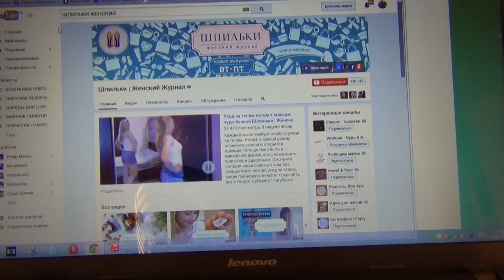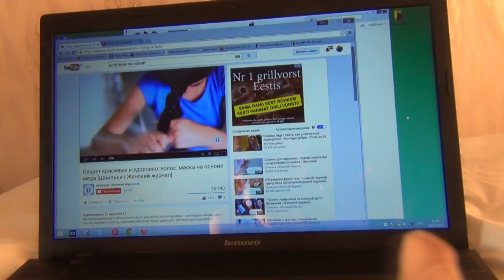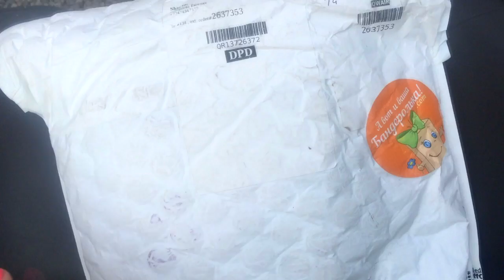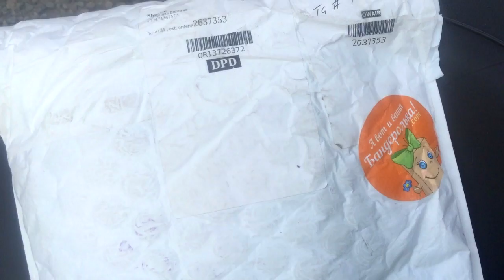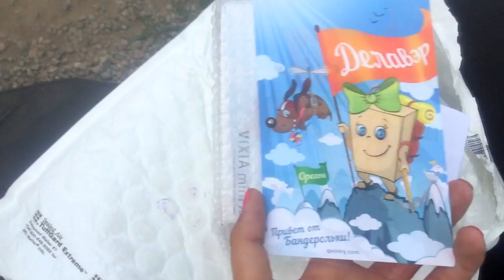VLOG: НАША ПОВСЕДНЕВНАЯ ЖИЗНЬ ♂ ♀ КУПИЛИ СКУТЕР ♫ КАМЕРА ДЛЯ ВЛОГОВ ♫ ЕДА ● ЖЕНЯ ГЕЙН ●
КАМЕРА Canon VIXIA mini X